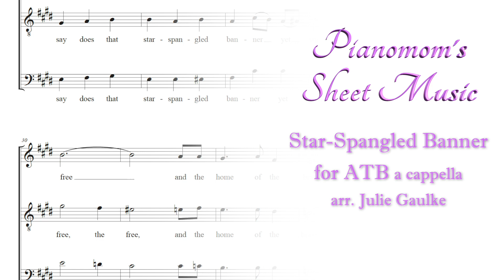Star-Spangled Banner ATB (arr. Julie Gaulke) Pianomom's Sheet Music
Score demo performed by SynthV AI voices (Solaria, Kevin, and Asterian)